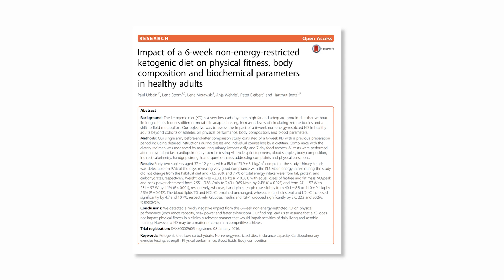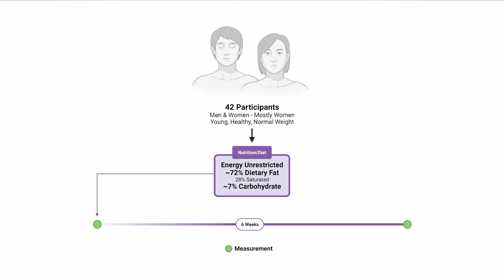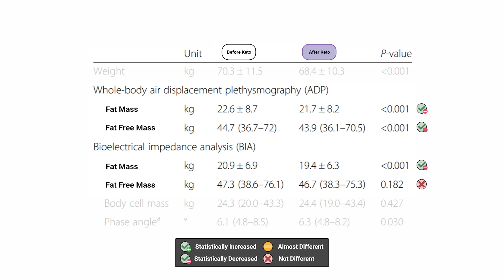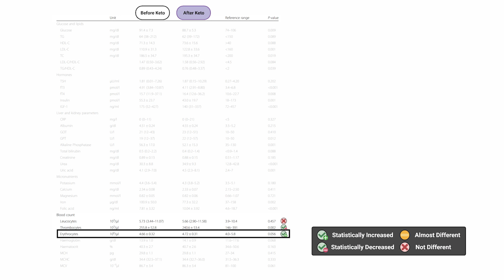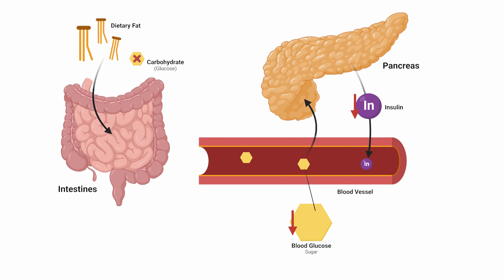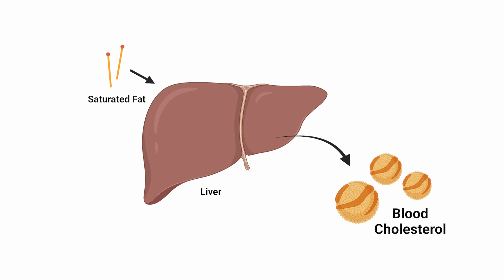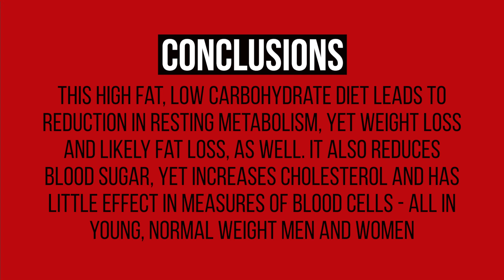Keto on Immunity & Metabolism [Study 16]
0:00 - Introduction
0:45 - Study Design
1:15 - Keto on Metabolism, Immunity, Health Results
3:10 - Explaining the Results
5:54 - Conclusions/Take Aways